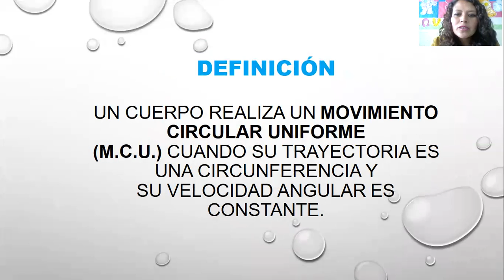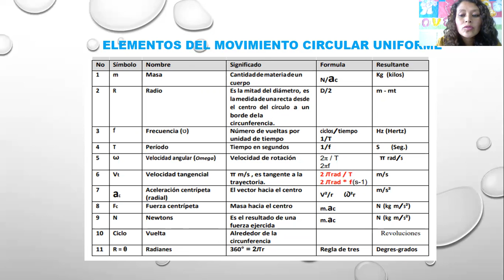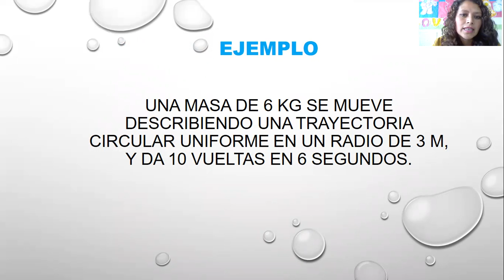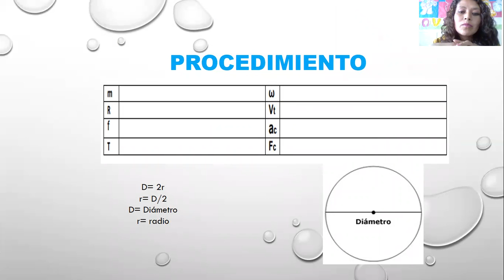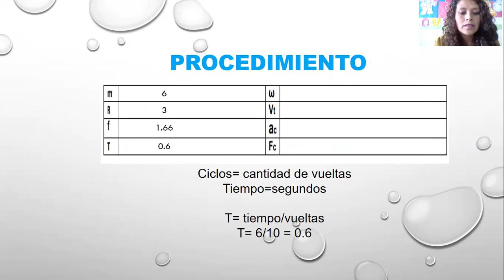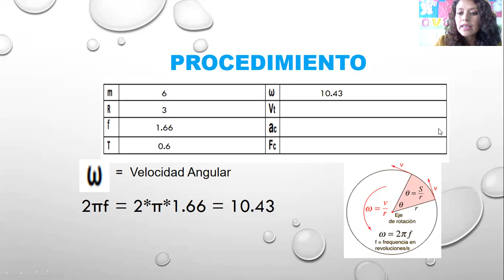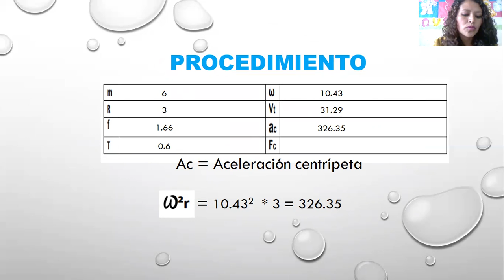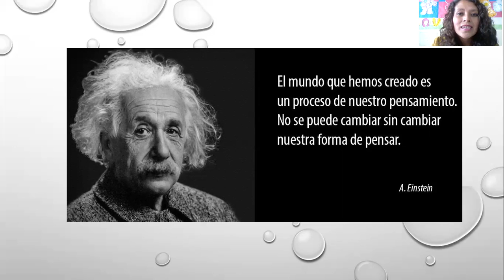Aprendamos acerca del Movimiento Circular Uniforme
En este video aprenderás a resolver problemas del Movimiento Circular Uniforme, utilizando fórmulas tan sencillas que te ayudarán a comprender de mejor manera estos temas.